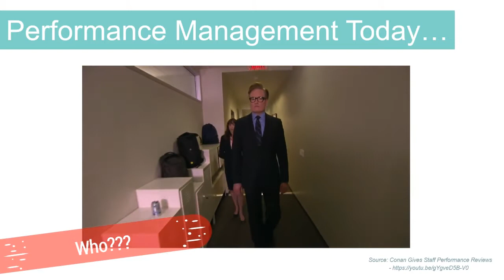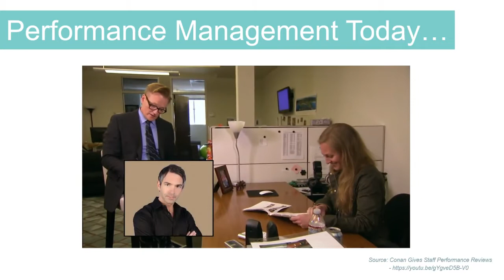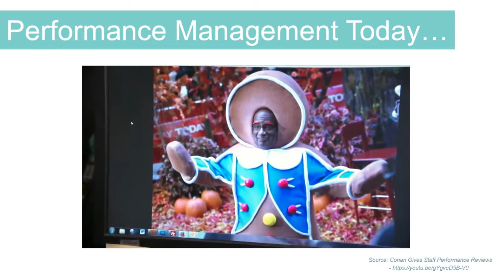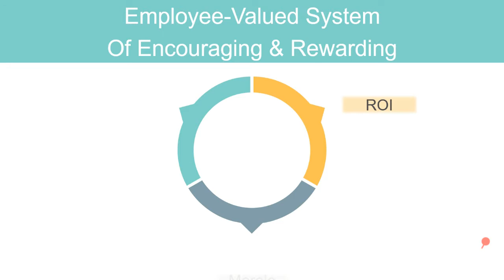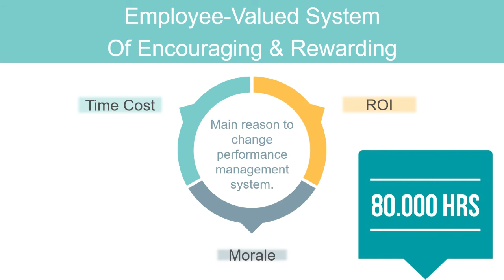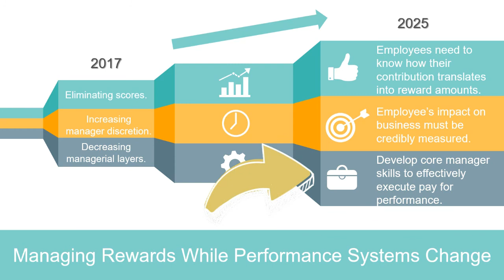Modern HR - Performance Management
HR needs a performance management model that recognizes this shift and evaluates performance based on actual measures of work tied to business outcomes.